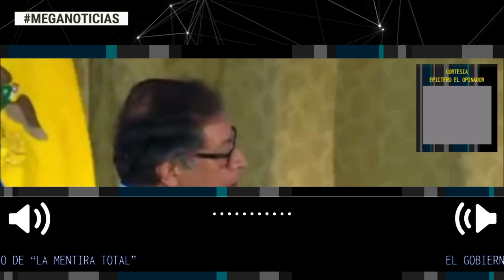🔴 EL GOBIERNO DE LA "MENTIRA TOTAL" Por Epicteto el Opinador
"En consecuencia, el hombre que miente voluntariamente es impío, en cuanto que al engañar comete injusticia.” (MARCO AURELIO, Meditaciones)
Columna; Epicteto el Opinador